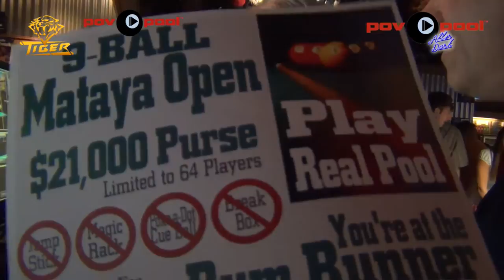Part 19 - POV w/ Stefano Pelinga and Mike Massey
Commentators: Daniel Busch, Stefano Pelinga and Mike Massey

John Lalo vs Lee Harvey

Recorded in Las Vegas at The Rum Runner Lounge on March 19th-21st.